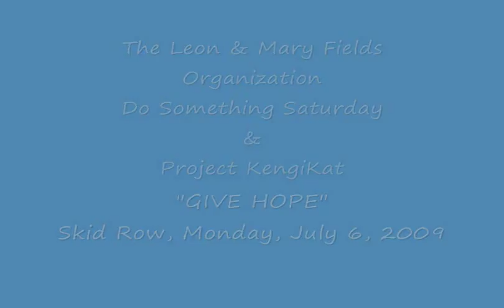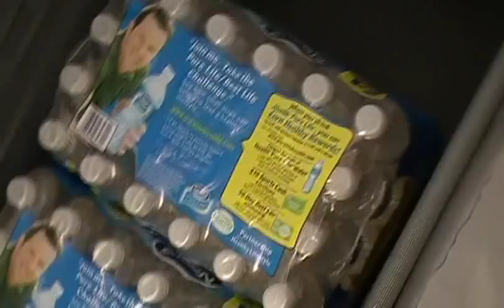Skid Row..GIVE HOPE (part 1)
Monday I had the chance to do a feeding down on Skid Row and for me it was a very emotional time once I got there. So many bad memories came rushing back to me and while walked toward Pershing Square passing out a few of the meals along the way, i was so touched be the stories that homeless people shared with me and once I got inside Pershing Square the memories of my own homelessness and my own hardships. At the end of it all I was happy that I was able to do what little I was able to and it was all possible because of my friend Kimberly. This is part 1 of 2 videos